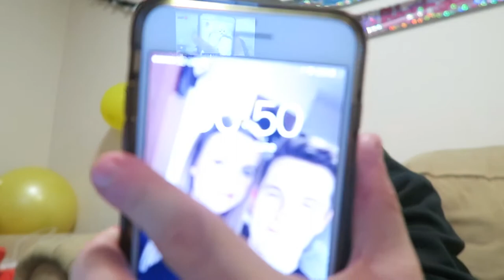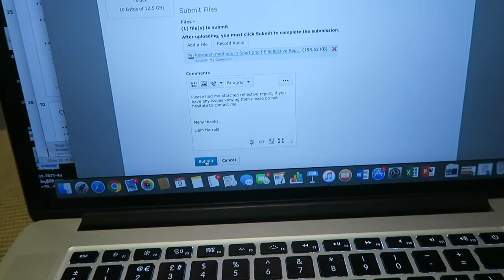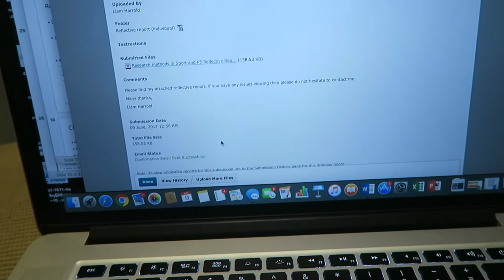SECOND YEAR - THANK YOU! Growth Ep. 6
Second year... It's been a pleasure!